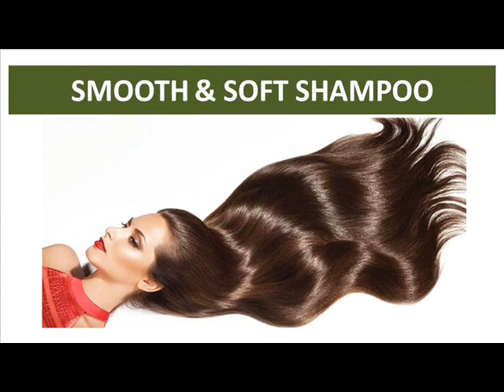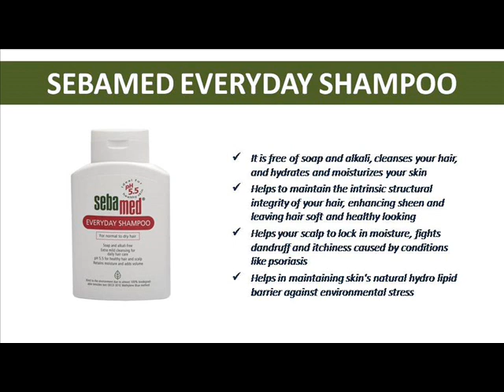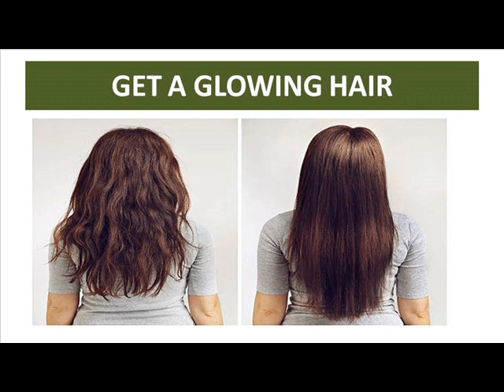SHAMPOO FOR DRY SCALP | SEBAMED SHAMPOO FOR DRY SCALP |best dry hair shampoo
Best skin care products @babycareexpress

Hair care
Skin care
Hi friends, In this videos I have tell above PLUM E LUMINENCE DEEP CREAM benefits, goodness & prices. This is the best products for baby. Kindly watch the video and know about the products.
U can also follow as in Instagram @babycareexpress

SEBAMED EVERYDAY SHAMPOO
 It is free of soap and alkali, cleanses your hair, and hydrates and moisturizes your skin
 Helps to maintain the intrinsic structural integrity of your hair, enhancing sheen and leaving hair soft and healthy looking
 Helps your scalp to lock in moisture, fights dandruff and itchiness caused by conditions like psoriasis
 Helps in maintaining skin's natural hydro lipid barrier against environmental stress